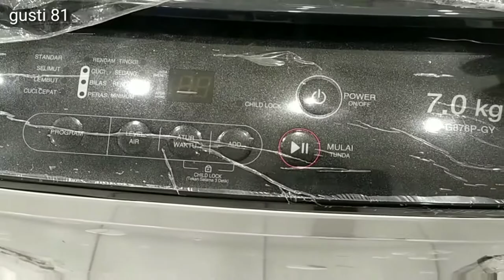Mesin cuci SHARP 1 tabung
fitur:
-Eco Logic System, Mendeteksi jumlah cucian lalu menyesuaikan konsumsi listrik, konsumsi air dan durasi pencucian sesuai dengan jumlah cuciannya secara otomatis.
- Zero Pressure Technology, Fitur pada mesin cuci yang dapat mencuci walaupun tekanan air rendah.
- Anti-Bacterial Turbo Pulsator, Ketika menyimpan pakaian kotor kedalah washer mesin cuci untuk beberapa lama tidak akan menimbulkan bakteri dan bau tak sedap.

SPESIFIKASI :
KAPASITAS : 7 KG
Voltage/Frequency 220 V/ 50 Hz
Power Consumption (W) : 330 Watt